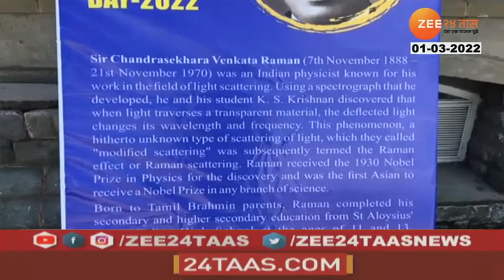SHIMLA 134 YOUNG SCIENTISTS AWARDED ON NATIONAL SCIENCE DAY 01 MARCH 2022